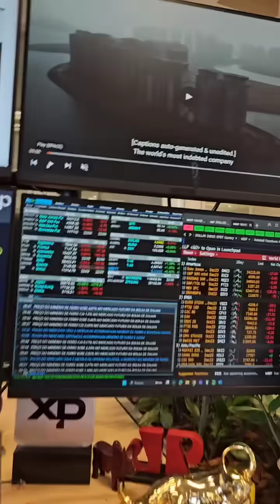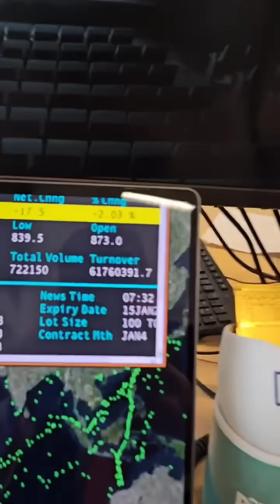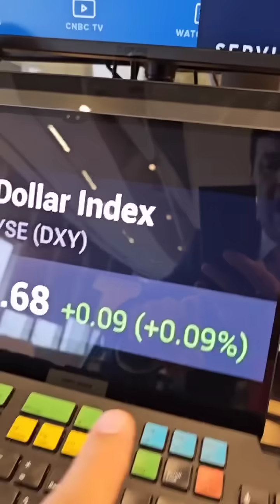Bolsas caem com juros, China e dados no radar: Minuto Touro de Ouro